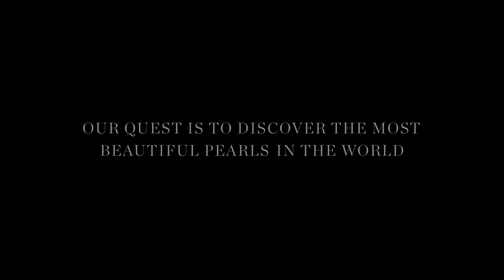The World of Paspaley Film Clip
Our story has always been about diving into the pristine waters of the Kimberley, to discover the most beautiful pearls in the world.
Discover our quest at Paspaley.com